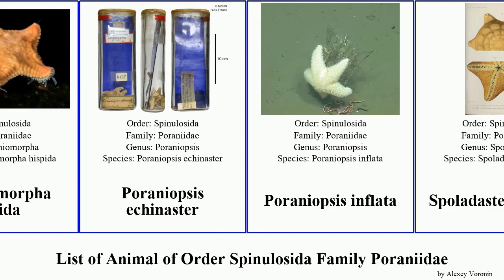List of Animal of Order Spinulosida Family Poraniidae poraniomorpha antarctica borealis grandis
Bathyporania ascendens
Chondraster grandis
Clavaporania
Culcitopsis borealis
Glabraster antarctica
Marginaster pectinatus
Porania
Porania pulvillus
Poraniomorpha (Poraniomorpha) tumida
Poraniomorpha abyssicola
Poraniomorpha hispida
Poraniopsis echinaster
Poraniopsis inflata
Spoladaster veneris
Tylaster willei